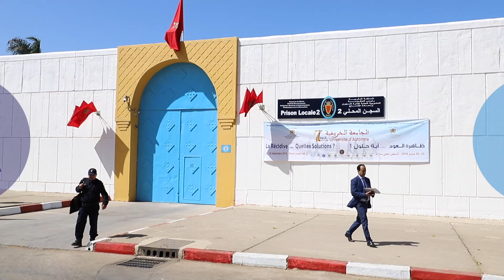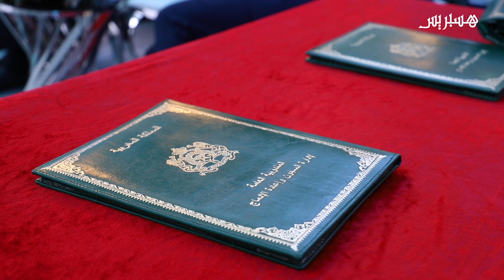"العودة إلى السجون" تؤرق المندوبية.. ومسؤولون وخبراء يناقشون الحلول في سجن سلا